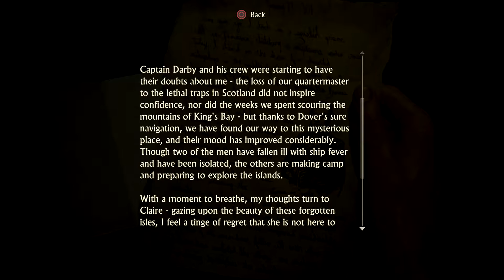Let's Play Uncharted 4 | A Thief's End | 13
Welcome the full playthrough of Uncharted 4 A Thief's End for the Playstation 4.

Uncharted 4: A Thief's End will explore what it means when Drake is forced back into the world of thieves. Uncharted 4: A Thief's End is an action-adventure third-person shooter platform video game developed by Naughty Dog and published by Sony Computer Entertainment for the PlayStation 4 video game console.